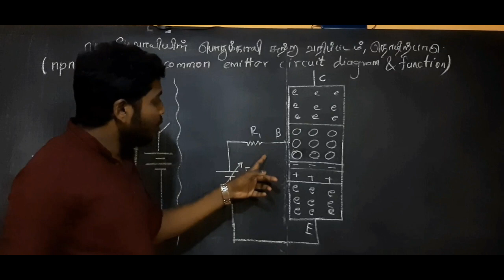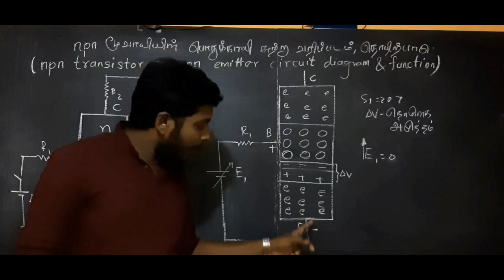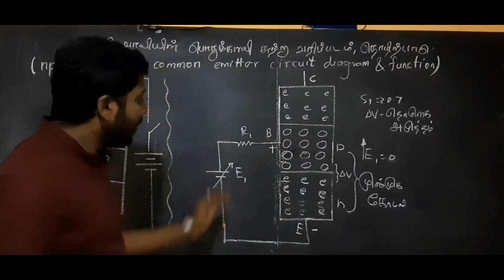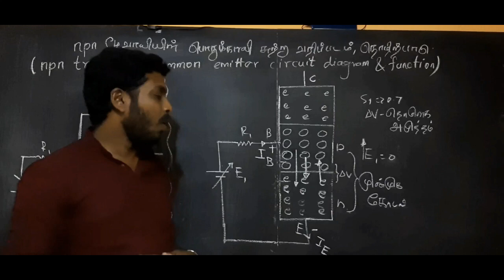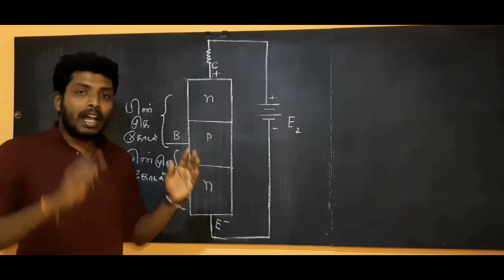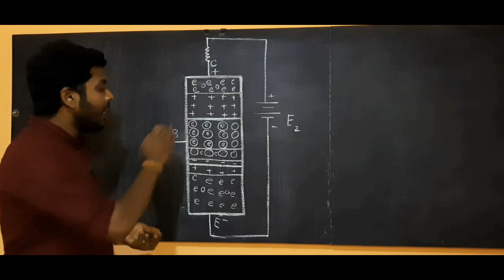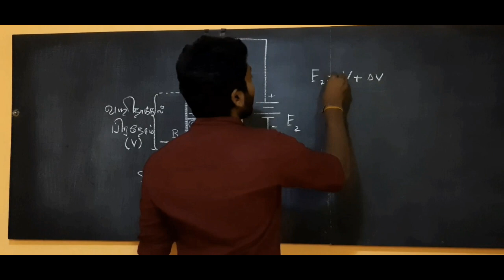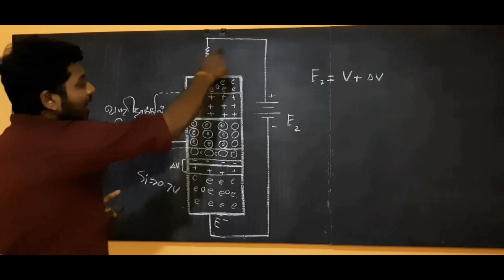npn Transistor Physics Electronic Tamil medium